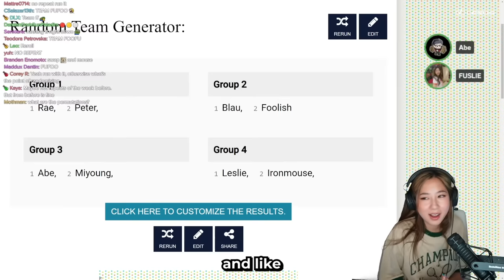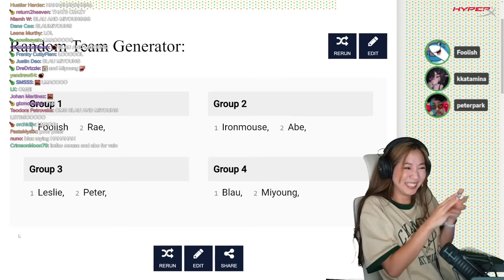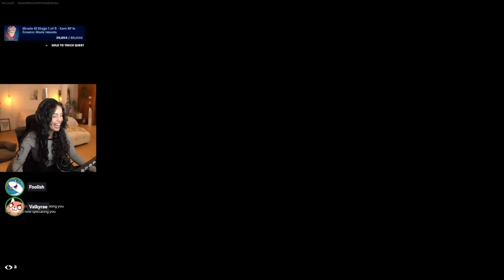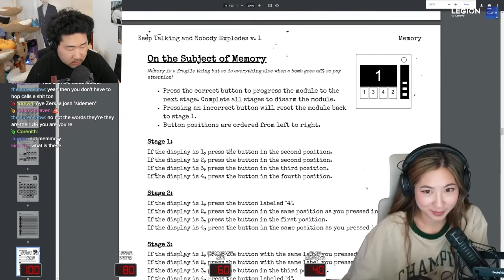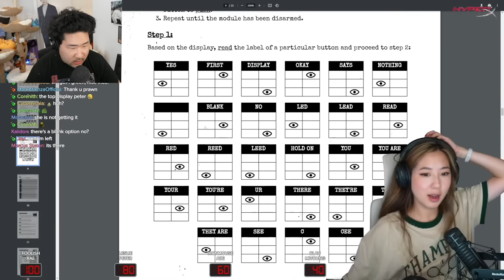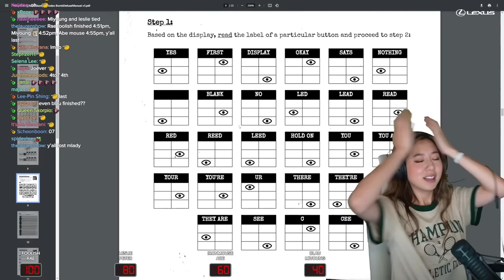I became duos with Peter Park (2V2SDAY Week 3)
2VTUESDAY WEEK 3!! Fuslie duos with Peter Park in order to beat other duo streamers, Valkyrae, Foolish Gamers, Ironmouse, Abe, Blau and Miyoung!

games played:
0:00 - Team Selection
1:18 - Fortnite
4:51 - Keep Talking and Nobody Explodes
7:58 - Wobbly Life
14:10 - Golf With Your Friends
19:10 - PlateUp!